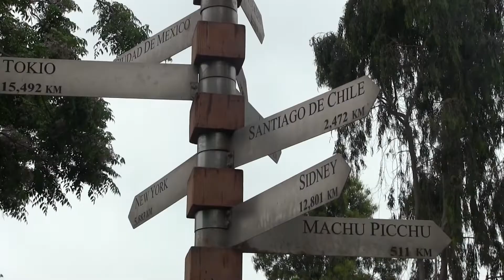Colegio Trilce Promo.2021